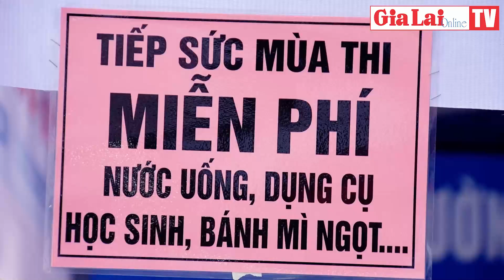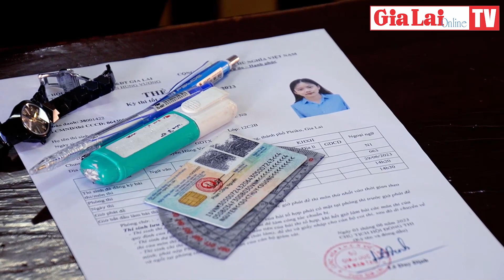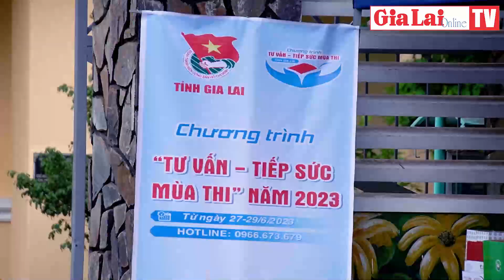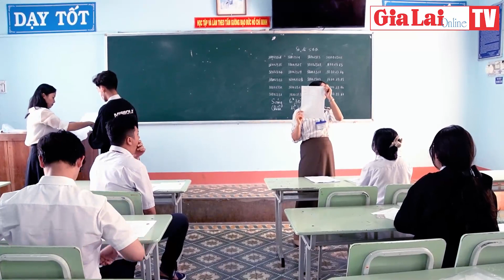Gia Lai | Kỳ thi tốt nghiệp THPT năm 2023: An toàn, nghiêm túc, đúng quy chế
Kỳ thi tốt nghiệp THPT năm 2023 chính thức khép lại sau 2 ngày thi (28 và 29-6). Hơn 14.000 thí sinh trên địa bàn tỉnh đã nỗ lực để hoàn thành các môn thi của kỳ thi tốt nghiệp THPT năm 2023. Tại các điểm thi, công tác tổ chức thi được chuẩn bị chu đáo, an ninh trật tự được đảm bảo, hoạt động tiếp sức được triển khai với nhiều hình thức, góp phần để các sĩ tử tự tin hoàn thành tốt bài thi.